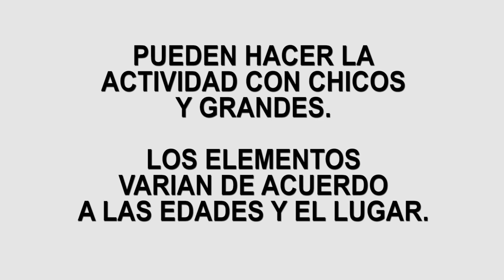JUEGOS (DINÁMICAS) PARA TU CLASE VIRTUAL DE ZOOM - ATRA SUR (VÍDEO 7)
Les voy pasando algunas actividades lúdicas que utilice en mis clases de TaeKwon-Do, pero pueden ser aplicables a otras actividades. También con algunas variantes la pueden utilizar en diferentes grupos... Éxitos!!!
En esta cuarentena nos tenemos que ayudar entre todos, saludos!!!